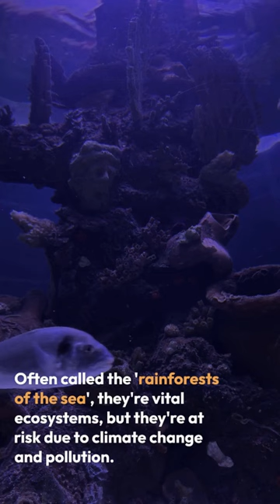Coral Reefs: The Ocean's Biodiversity Hotspots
Did you know coral reefs, though occupying under 1% of the ocean floor, are home to a quarter of marine species? Dubbed the 'rainforests of the sea', these vibrant ecosystems are crucial but face threats from climate change and pollution. Dive in to explore the wonders and challenges of the reefs.